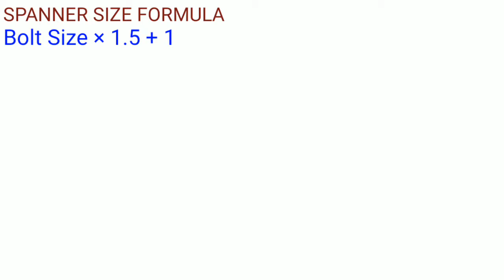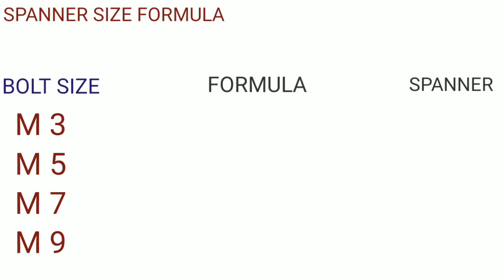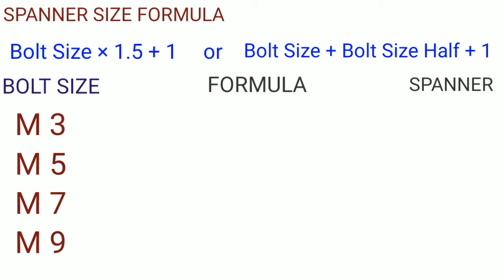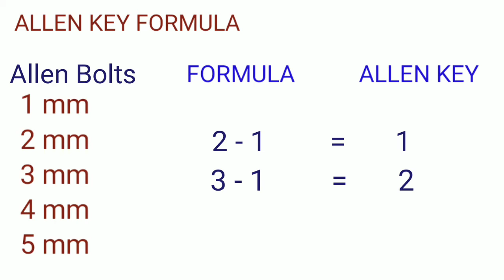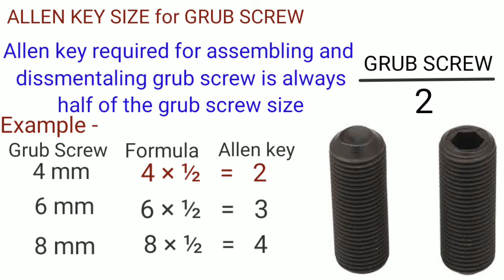Spanner size formula | allen key size formula | बोल्ट साइज से चाबी का साइज कैसे निकाले | allen bolt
Hi Friends :
Iss video me oil and gas refinery petrochemical any industrial plant me use hone wale nut & bolt ka spanner size allen key bolt aur grub screw ka allen key size kaise nikalte hai in sab ke bare me jankari diya hu mujhe aasha nhi balki purn vishwas ki ye jankari aapko pasand aayegi.
Thanks

1- Spanner size formula | inches size spanner formula | बोल्ट साइज से चाबी का साइज कैसे निकाले | soot size bolt

2- Types of valve and function | types of valves in hindi | वाल्व के प्रकार हिन्दी में | gate ball globe..

4- Types of gasket used in Piping | types of gasket | gasket types and uses | what is gasket